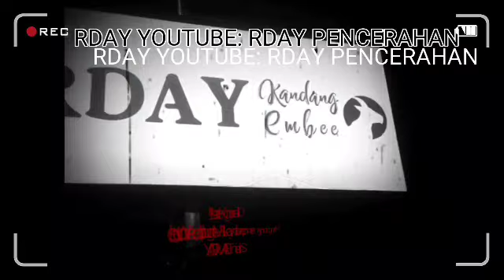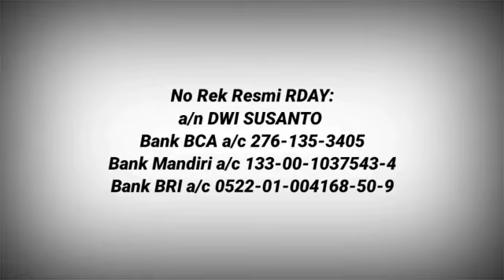RDAY PENCERAHAN, HIDUP INI JANGAN SUKA JADI TUHAN KECIL!!!